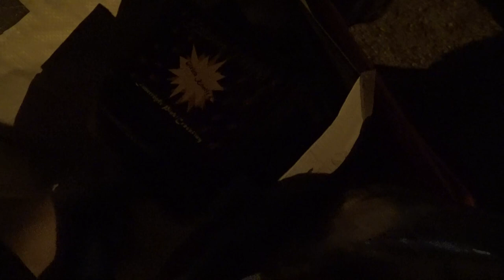Lohnestar Knister Teufel Pink und Blau